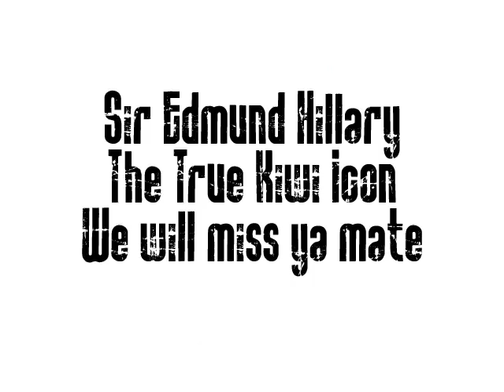Tribute to Sir Edmund Hillary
Tribute to Sir Edmund Hillary who passed away on the 11th of January 2008 at 9am.